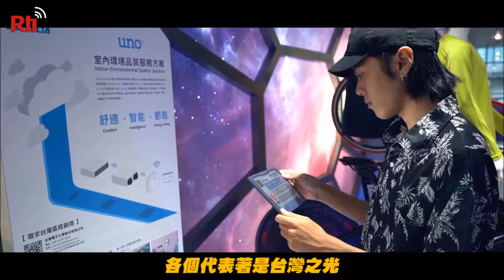Sinh viên Đài Loan dùng Rap, tiếng Đài, tiếp thị sản phẩm cao cấp Đài Loan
Ngày 19/8, Hiệp hội phát triển ngoại thương và Cục thương mại quốc tế thuộc Bộ kinh tế Đài Loan tổ chức lễ trao giải phim ngắn sáng tạo “Hãy để cho thế giới nhìn thấy hàng cao cấp của Đài Loan”, các sinh viên đoạt giải đều có sáng kiến của riêng mình, có sinh viên thì dùng tiếng Đài giới thiệu sản phẩm cao cấp của Đài Loan, có sinh viên thì dùng nhạc rap để giới thiệu đặc sắc của gian hàng sản phẩm cao cấp Đài Loan, giành được giải thưởng cao nhất, để cho thế giới nhìn thấy sản phẩm cao cấp của Đài Loan, và hình ảnh mặt hàng cao cấp Đài Loan cũng trở nên trẻ hóa.